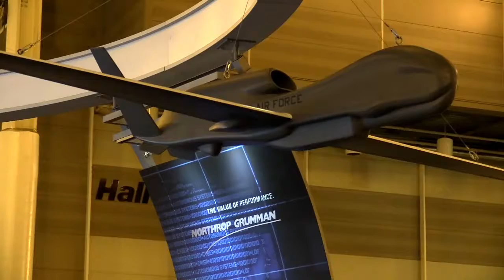AUVSI 2016: What to Xpect at Xponential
Unmanned Vehicles editor Richard Thomas gives us a sneak peak of the AUVSI Xponential show floor, this year being held in New Orleans.